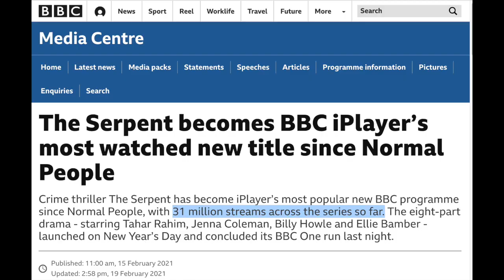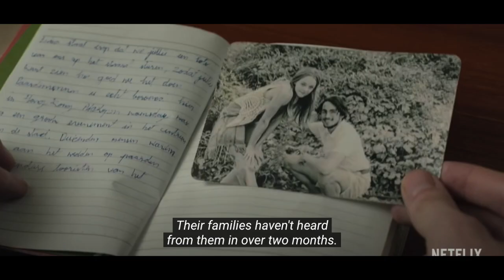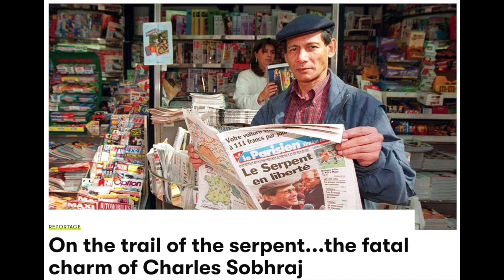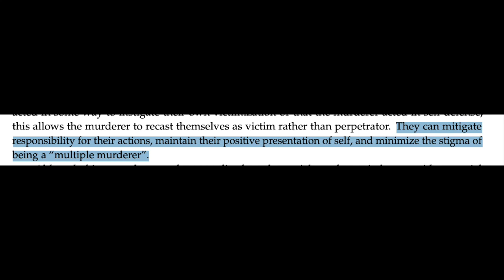The Serpent is stressful, culty, maddening, and brilliant | TV show + Book Serpentine Explained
This video summarises and reviews the BBC show The Serpent. This show is based on the real life events of serial Killer Charles Sobraj, who drugged, robbed, and murdered travellers on the hippie trail in the 70s.